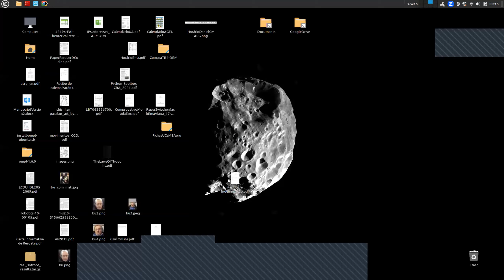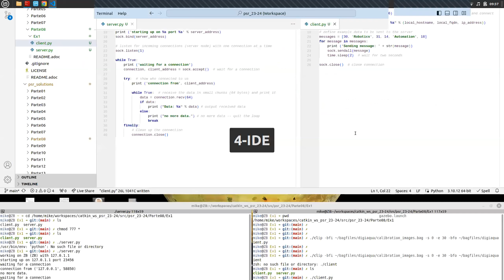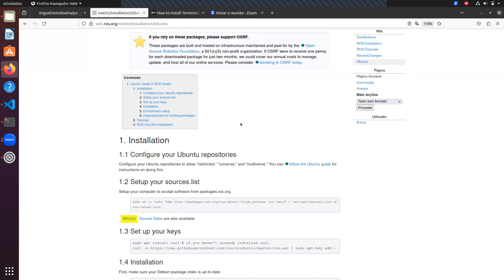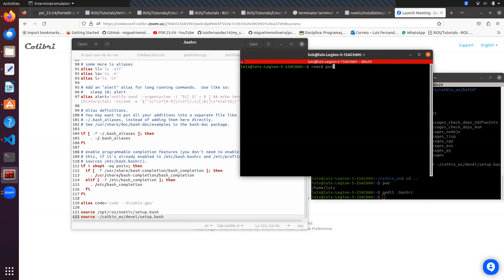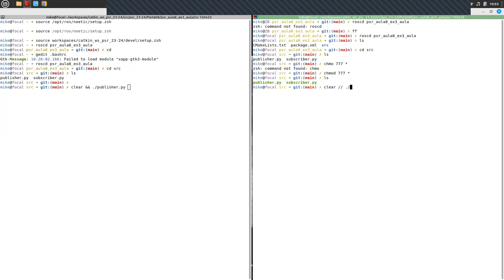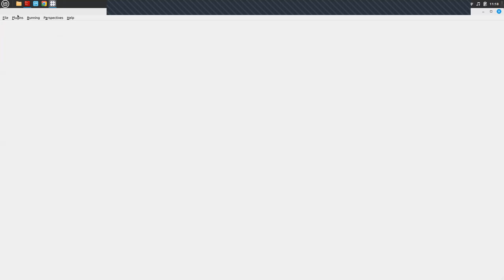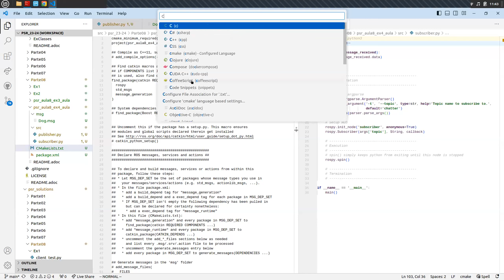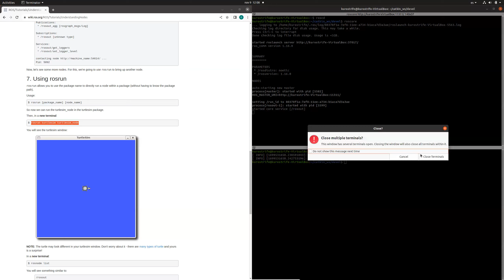Aula 8 PSR 2023-2024 (Aula 7 foi a avaliação)